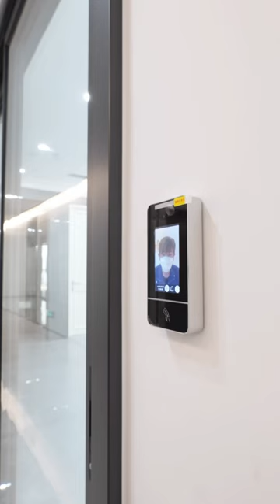Grey modern American style，electric induction sliding doors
Grey modern American style，electric induction sliding doors，Suitable for kitchen/study/cloakroom/entrance doorway#doors